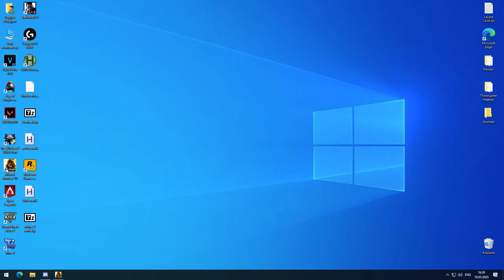MK 11 Scorpion Gameplay